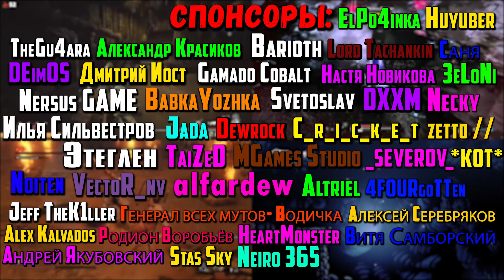Eldest Souls - Обзор | Слишком круто и сложно!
В этом видео мы посмотрим на игру Eldest Souls на ПК.

Таймкоды в видео:
Треки из видео:
ИНФОРМАЦИЯ ОБ ИГРЕ:
В игре Eldest Souls вас подстерегают только самые живучие и опасные противники – боссы! Сражение с каждым из древних богов станет уникальным испытанием для игрока... а победители получат достойные награды! Eldest Souls – динамичная, зубодробительно сложная игра в жанре «битвы с боссами», близкая по духу к серии Souls. Чтобы напоследок отомстить всему миру, древние боги обрушили на него великий Мор.